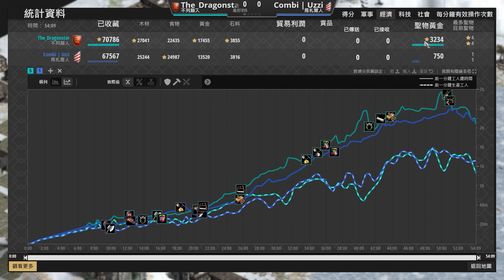【世紀帝國2決定版】不列顛幽靈湖棒棒黑跳城開局！馬札爾只靠戰矛跟投石車反擊長弓兵？Uzzi天梯對決Dragonstar｜馬札爾 vs 不列顛